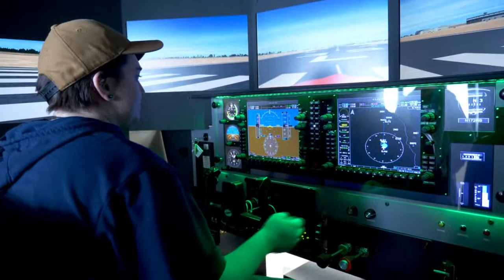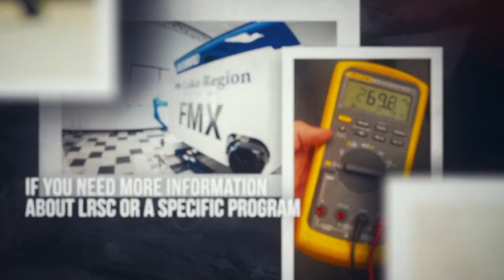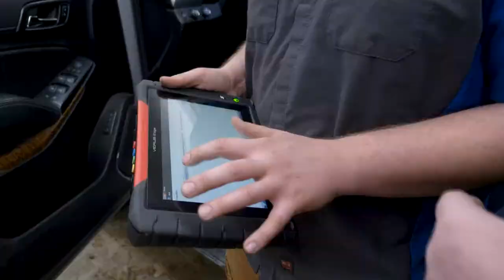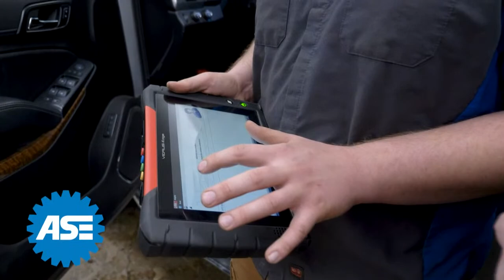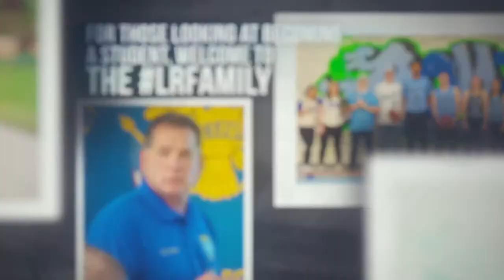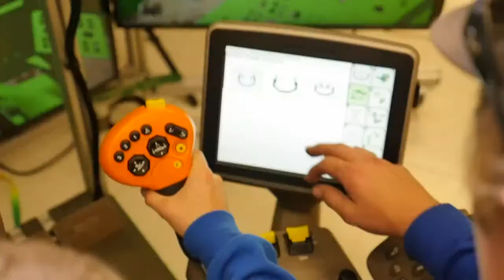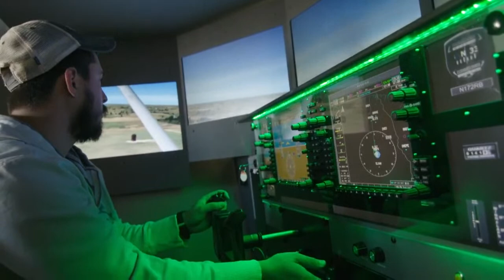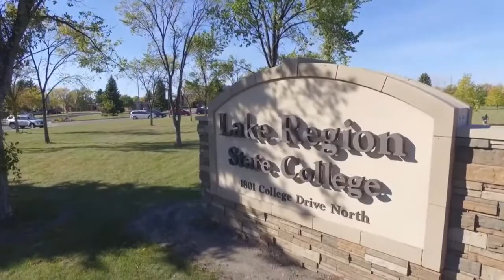Mondak Pre-Conference Tournament 4Nov2023 8:00 am